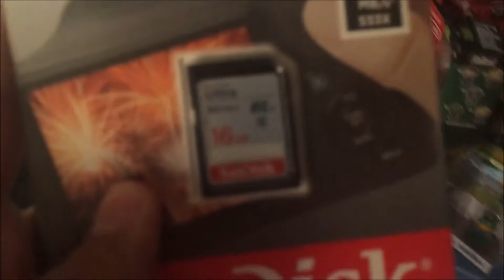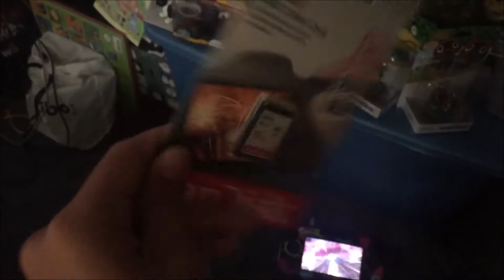It's time to Mod Smash 4 My Voltz...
It's time to Mod Smash 4 My Voltz... WISH ME LUCK AND PLZ HELP! Hello Everyone My Name is Thundervolt888 Here bringing you another video hey! Do me a favor huh? My Voltz see ya Voltz Bye bye!

Add me on Snapchat! Username: thundervolt888

Hi, it's Volt!
Let's be friends on Miitomo!
If you have the latest version of Miitomo, you can use this link to send me a friend request in the app:
(Link valid for 14 days)